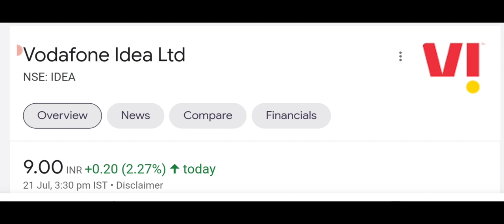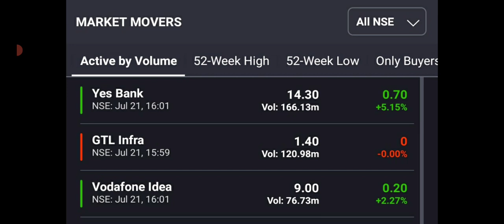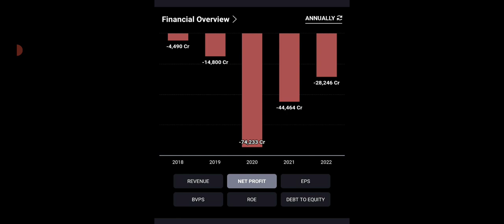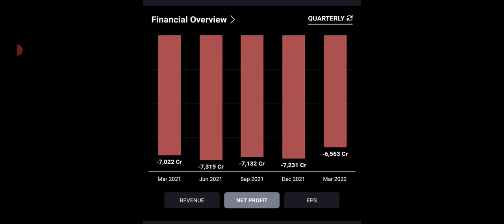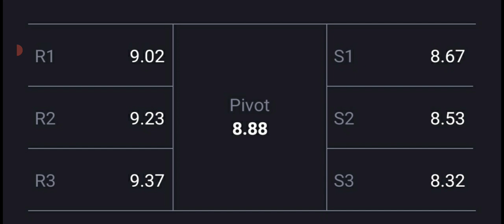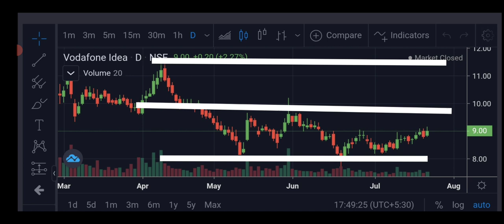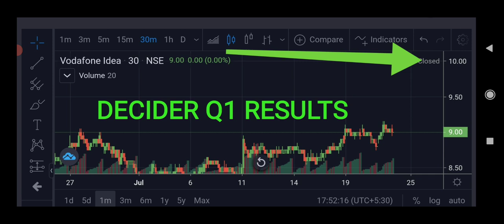Vodafone idea share latest news🔥 Vodafone idea share targets🤑Vodafone share up 3%🤑Vodafone Q1 Result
VODAFONE Q1 RESULTS UPDATE
VODAFONE BIG UPMOVE
VODAFONE IDEA SHARE UP 3%
74 MILLIONS OF VOLUME
Vodafone idea submits 2200cr emd in 5G spectrum auction
Reliance 14000cr EmD
Airtel 5500cr EMD
Adani 100cr EMD
Vodafone idea share latest news🔥
 Vodafone idea share targets🤑
Vodafone share up 1%🤑
436cr Fund raising
ADANI WILL BUY?